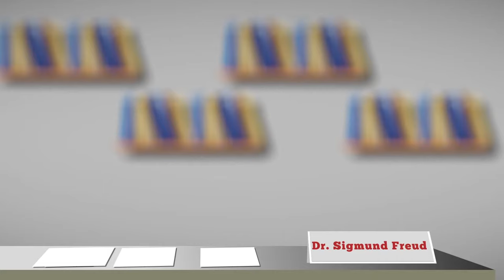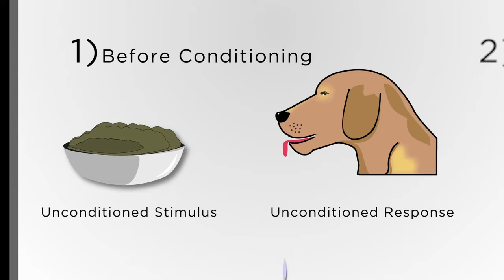UniversityNow: General Psychology Course Cover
Have you ever had a particularly vivid dream and wondered if it meant anything?

Have you ever wondered why people do the things that they do and feel the things that they feel?

How about language, have you ever thought about how we start off only being able to communicate with gestures and noises, but eventually learn how to communicate in coherent sentences?

If you have ever found yourself asking any of these questions, you're in the right place. Psychology is the study of the human mind and its functions, especially as they relate to behavior. In this course, we'll look at the history of psychology as a discipline, in addition to taking a close look at all of the major paradigms. We'll start by looking at healthy functions, and wrap up the course with some common disorders a